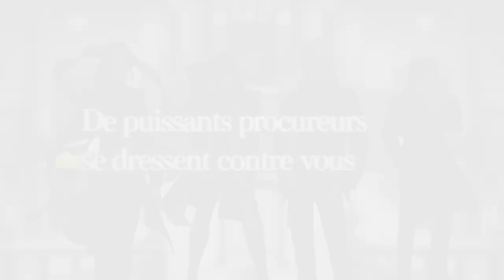Apollo Justice: Ace Attorney Trilogy - Trailer TGS 2023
APOLLO JUSTICE VA TRÈS BIEN ! Si cela plaît à la cour, nous avons de nouvelles preuves à présenter sur les avocats, les amis et les rivaux de l'Agence à tout faire Wright dans les trois jeux inclus dans Apollo Justice : Ace Attorney Trilogy !

Consultez le dossier du tribunal et vous verrez que cette collection comprend une galerie d'art, un lecteur de musique, de cinématiques et des DLC. Rejoignez Apollo Justice, Phoenix Wright, Athena Cykes et un tout un groupe d'amis et d'ennemis alors qu'Apollo met fin à l'âge sombre de la loi !